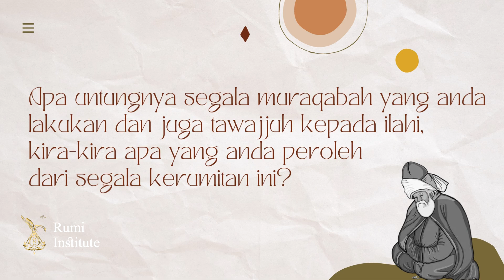Pernah Merasa Kehilangan? | Kisah Berikut Akan Membuatmu Tenang dan Damai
Dukungan anda begitu berarti bagi perkembangan channel dan seluruh kegiatan di Rumi Institute.
Silakan klik link berikut untuk donasi.